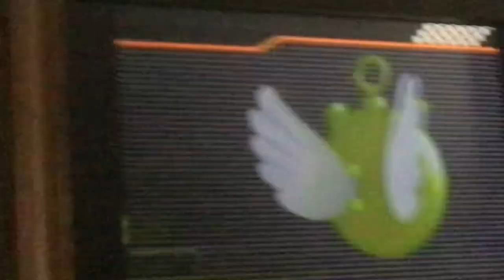Cheep charger wr 150cc 2:59.769